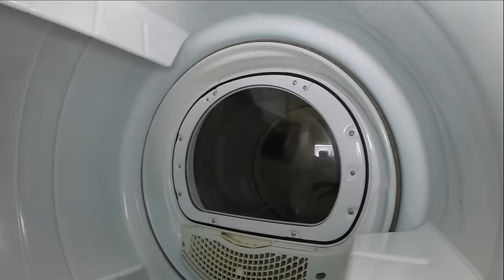GoPro Takes a Spin in the Dryer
The kids wanted to know what it looks like inside the dryer when it is running.  Quite frankly, so did I.

Our solution was to throw the GoPro® HERO3+ Black Edition into it and give it a spin because I am the adult here and what I say goes.

I had only one slight regret and that was overheating the camera as our excitement caused us to overlook the "Air Dry" mode.